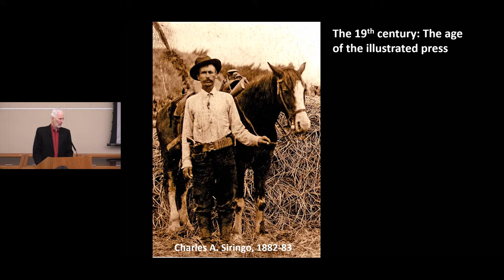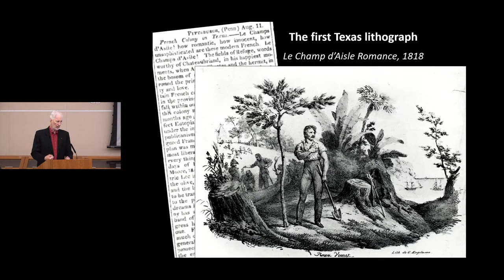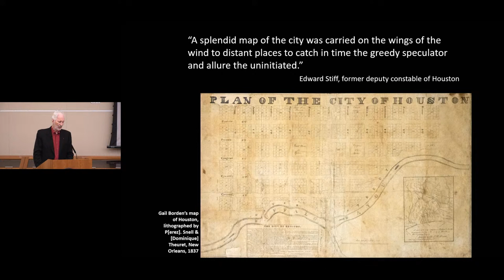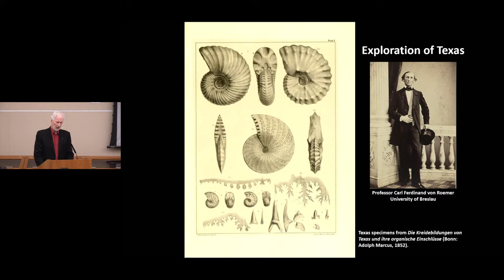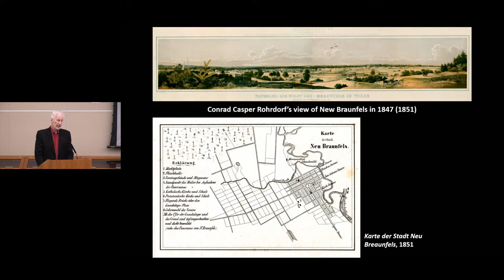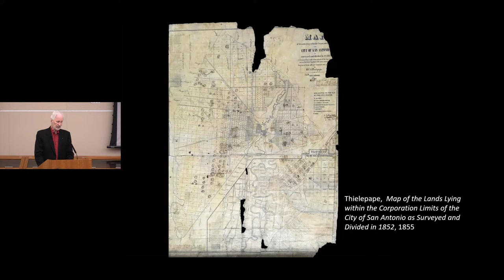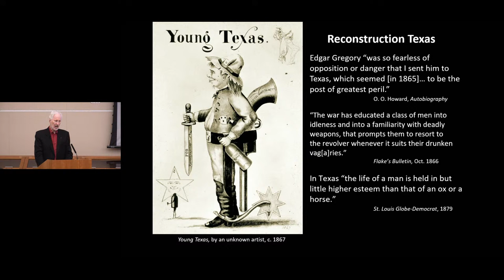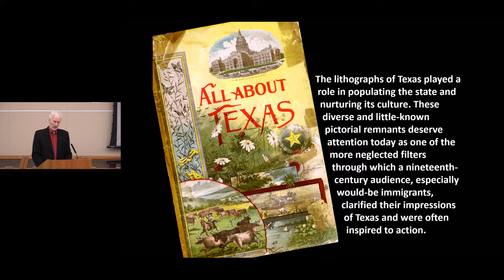“Texas Lithographs: A Century of History in Images”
“Texas Lithographs: A Century of History in Images” with Ron Tyler
Thursday, September 14, 2023, at 7pm ET

Scholar Ron Tyler discusses his latest publication Texas Lithographs: A Century of History in Images. Westward expansion in the United States was deeply intertwined with the technological revolutions of the nineteenth century, from railroads to telegraphy. Among the most important of these, if often forgotten, was the lithograph. Before photography became a dominant medium, lithography—and later, chromolithography—enabled inexpensive reproduction of color illustrations, transforming journalism and marketing and nurturing, for the first time, a global visual culture. One of the great subjects of the lithography boom was an emerging Euro-American colony in the Americas: Texas.